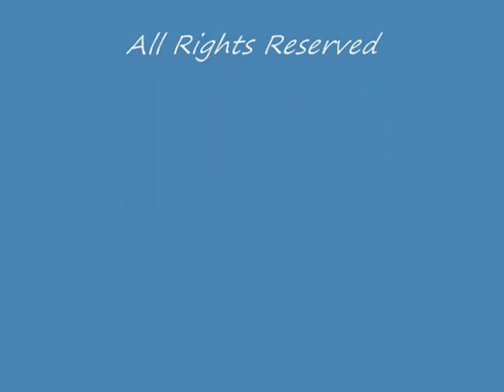Herding Terrapins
Rufus says that any dog can herd cattle or sheep or even cats, but it takes a special canine to herd terrapins!